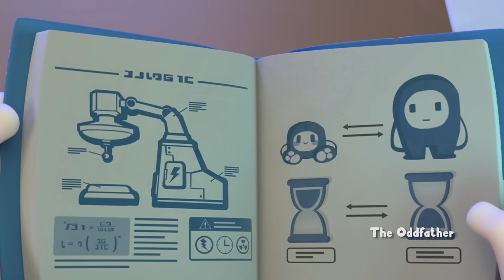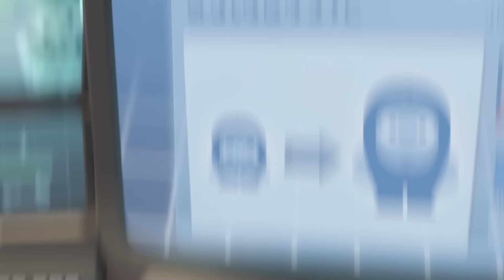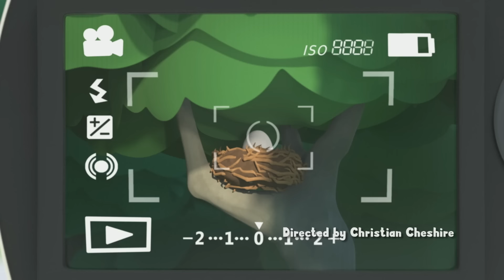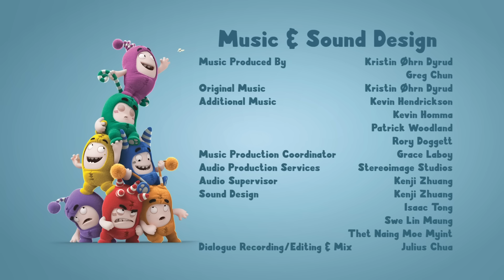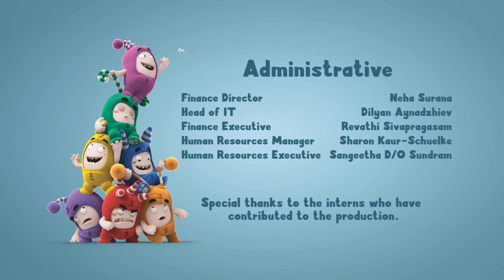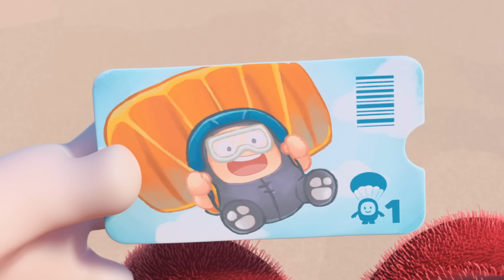😫 ENCONTROS NOJENTOS!!! 😫 | 2 HORAS DE ODDBODS BRASIL! | Desenhos Animados Engraçados em Português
🎞 EPISÓDIOS 🎞

00:00 Gross Encounters of the Zee Kind
07:22 Clown Off
14:04 Snow Joke
22:04 The Oddfather
28:46 Fuzzy Fuse
36:46 Brains vs Beaks
44:46 The Cone Wars
52:46 Pogo and the Lamp
1:00:45 Picnic Basketcases
1:07:28 Pogo Begone
1:15:28 Jog On
1:22:10 The Abominable Snowman
1:30:10 Don't Open the Box
1:38:10 The Jump
1:46:09 Double Ozee
1:52:52 Cross New Training
2:00:52 Slicknado